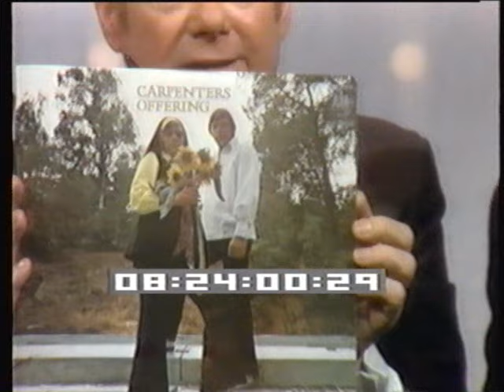CARPENTERS "Your All-American College Show" 1969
In one of their first television appearances after signing with A&M Records, Karen and Richard perform "Ticket to Ride" from their debut LP entitled OFFERING. Originally broadcast 12/01/69.